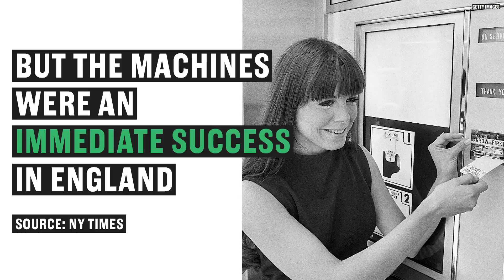The Surprisingly Fascinating History Of ATMs | CNBC Make It.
The first automated teller machines (ATMs) were created in 1967 and dispensed only $14 dollars.